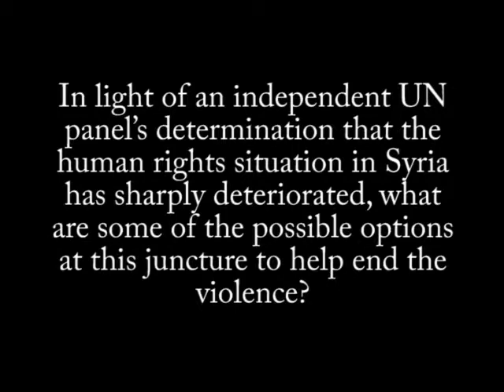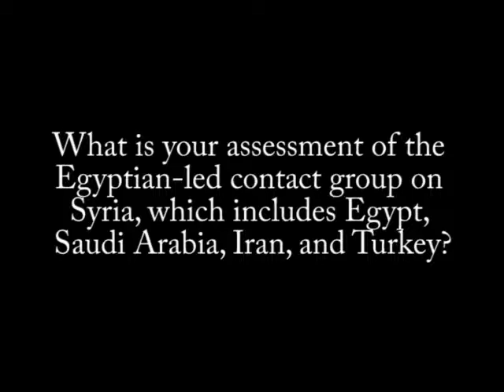The deteriorating situation in Syria must change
The situation in Syria continues to deteriorate because those nations who could help the situation, specifically the United States, the EU, Turkey, and some Arab states, haven't done enough and are not prepared to do more at this juncture to bring an end to the Assad regime. Countries have been talking about providing support to the rebels; action must now be taken in order to bring an end to the slaughter in Syria.